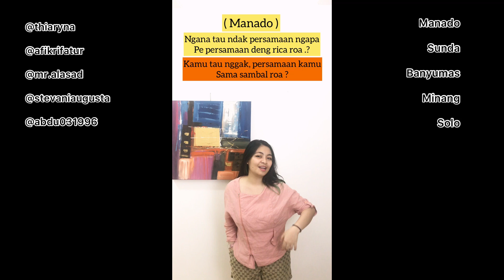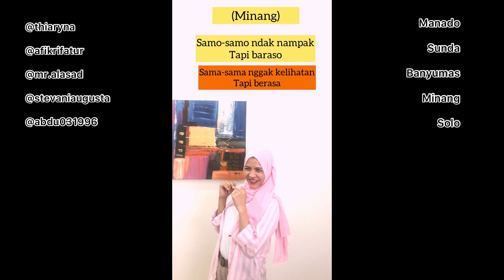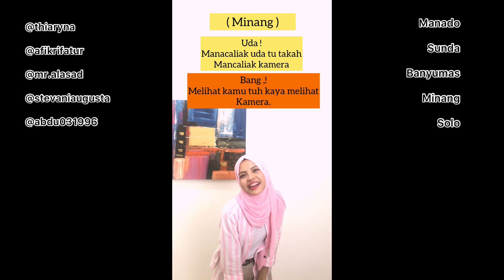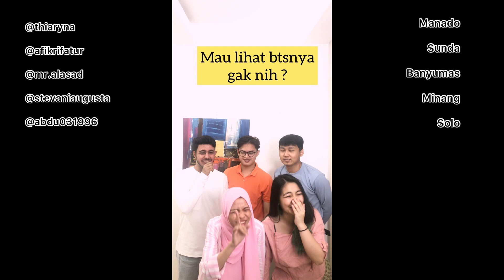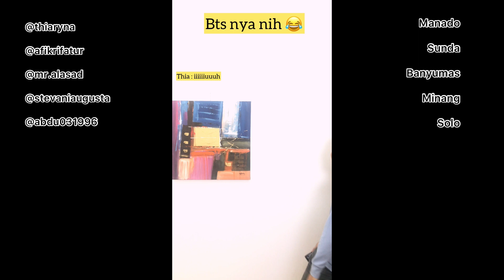Gombal ( BAHASA DAERAH )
Hay semua terimakasih banyak sudah support konten bahas daerah ini dari tiktok sampai ke sini ..
Kenalan dulu yaa
Thi : Manado
Fikri : Sunda
Asad : Banyumas
Abe : Solo
Stevani : Minang ( pariaman )

Maaf untuk kesalahan2 karna video ini kami buat hanya untuk hiburan ..
semoga dapat mengedukasi dan menghibur kalian yaa ..!

Kompolasi part 1-12 ( berbagai bahasa daerah )